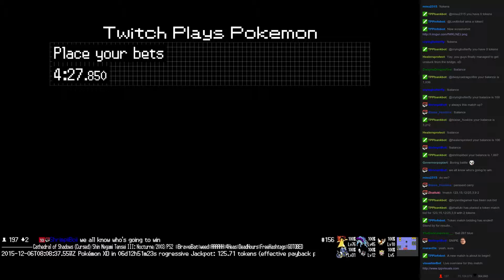Twitch Plays Pokémon Battle Revolution - Match #31753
Match #31753 [Blue: Scyther, Beedrill, Butterfree] vs [Red: Pikachu, Venusaur, Blastoise]